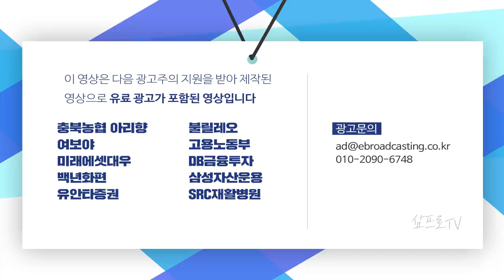정부, 3차 재난금에 '임대료 지원' 포함 검토… 4조원 육박할 듯